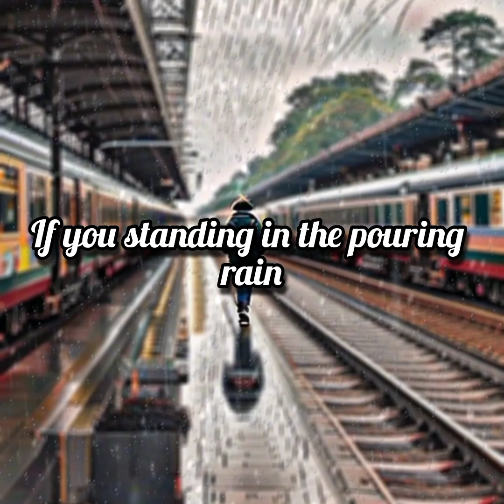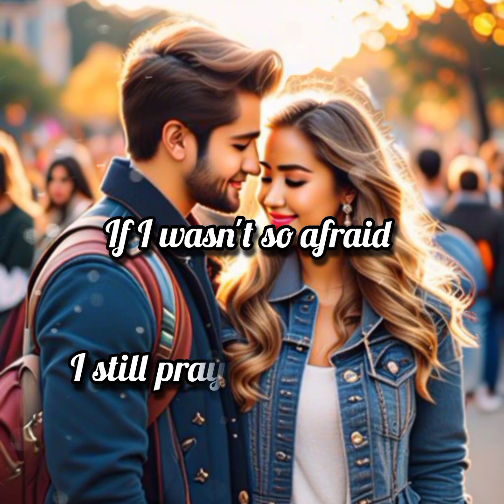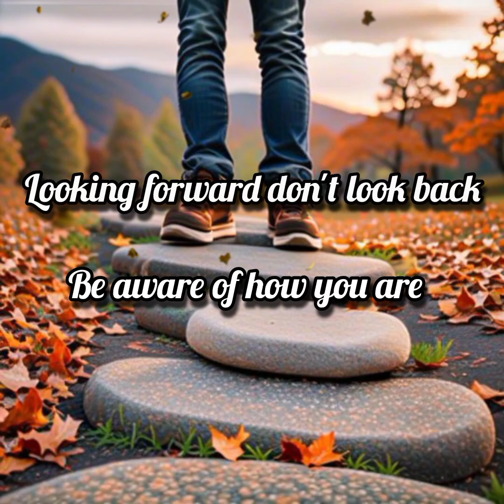Board the train, Heartsongs Nienke van overveld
Heartsongs Nienke van overveld

🎵 "Board the Train" - Suno Ai (Lyrics Video) 🚂🎶

Take a musical journey of adventure and exploration with "Board the Train" by Heart Songs and Lyrics with Suno Ai, a captivating song that invites listeners to embark on a voyage of discovery and excitement. 🌟🎵

📖 Lyrics: Immerse yourself in the enchanting lyrics that paint a vivid picture of setting off on an unforgettable journey by train. Let the words whisk you away to distant lands and unknown destinations as you board the train Heart Songs and Lyrics with Suno Ai.

🎨 Visual Delight: This lyrics video is a visual delight, designed to enhance the immersive experience of the music. Experience the captivating visuals that mirror the excitement and wonder of traveling by train, beautifully complementing Heart Songs and Lyrics with Suno Ai's melodic storytelling.

🎤 Artist: Nienke van overveld : Explore the melodic world of Suno Ai, the creative force behind this captivating composition. With their unique blend of storytelling and musicality, Heart Songs and Lyrics  invites listeners to join them on an unforgettable musical adventure.

🎧 Stream "Board the Train": [Insert Streaming Links]

🗨️ Share Your Journey: How does "Board the Train" resonate with your own experiences of adventure and exploration? Share your thoughts and connect with fellow travelers in the comments below. Let's create a space for shared stories of wanderlust and discovery.

🌐 Explore More from Heart Songs and Lyrics: Dive playlist for a curated selection of songs that inspire and uplift. Music has the power to transport us to new and exciting places, and we invite you to embark on this musical journey with us.

👍 Join the Adventure: If "Board the Train" has captured your imagination, show your support by liking, sharing with fellow adventurers, and subscribing for more musical escapades with Heart Songs and Lyrics.🎶 Thank you for boarding the train Heart Songs and Lyrics Nienke van overveldwith Suno Ai. May the melodies of this enchanting journey inspire you to seek out new adventures and embrace the magic of discovery.